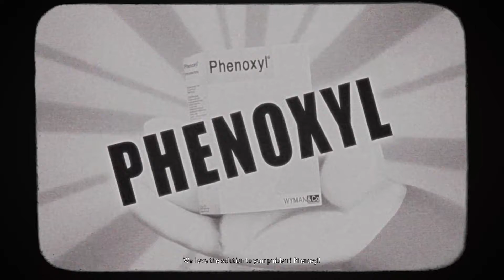Remothered: Broken Porcelain Gameplay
Broken Porcelain brings an abundance of welcome changes to the series, introducing new gameplay and storytelling elements that breathe new life into the characters and an unprecedented level of immersion in this haunting adventure – perfect for both new and returning fans to the series.